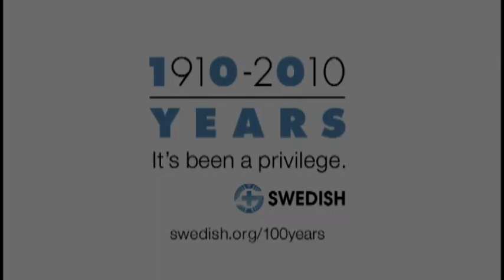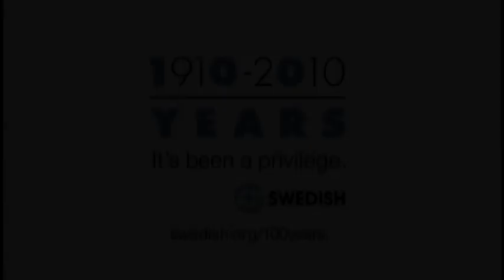Swedish 100 - Eric Eisenberg, Executive Chef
He started his career as a chef in France and New York City, but he far prefers the culinary challenges and rewards at Swedish where he feels what he does has a purpose.